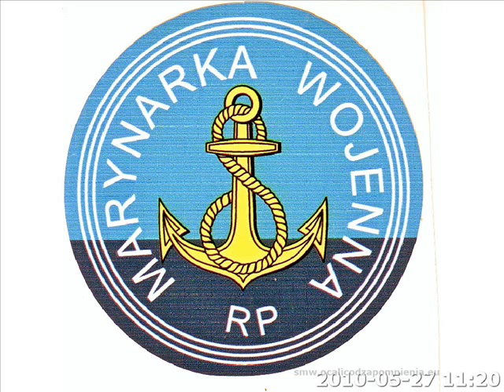Marynarka Wojenna RP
Marynarka Wojenna Rzeczypospolitej Polskiej -- jeden z czterech rodzajów polskich Sił Zbrojnych, obok Wojsk Lądowych, Sił Powietrznych i Wojsk Specjalnych. Odpowiada za obronę wybrzeża i wód terytorialnych. Pod względem organizacyjnym stanowi związek operacyjny -- flotę. Od 25 czerwca 2010 roku funkcję dowódcy pełni adm. fl. Tomasz Mathea